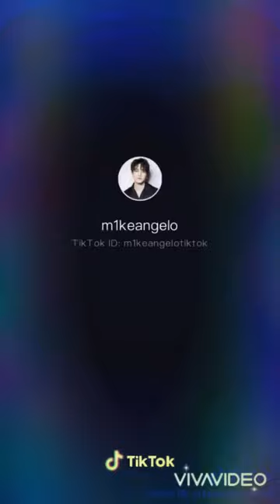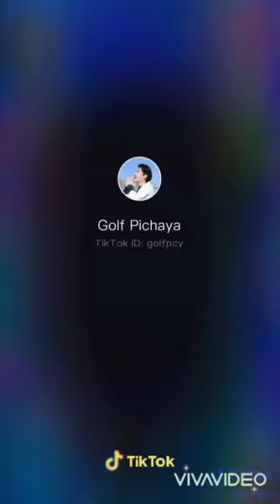GolfMike TikTok Compilation